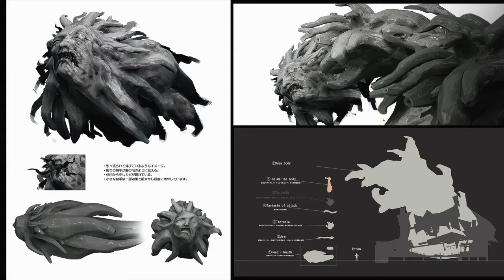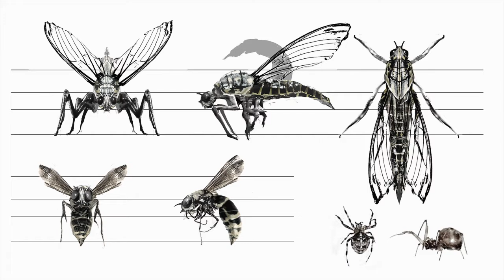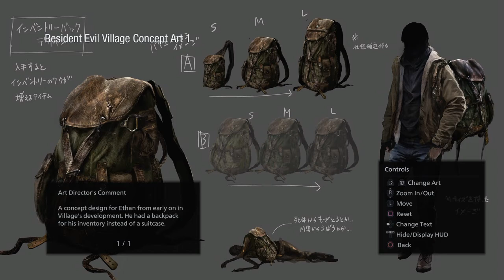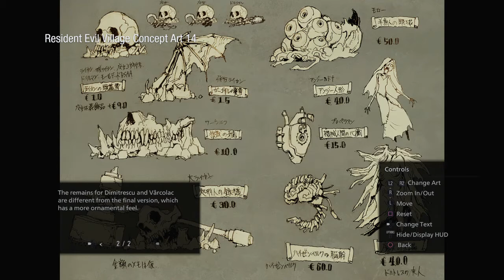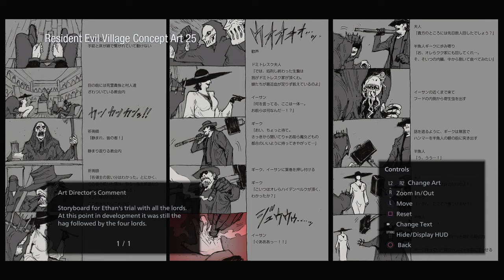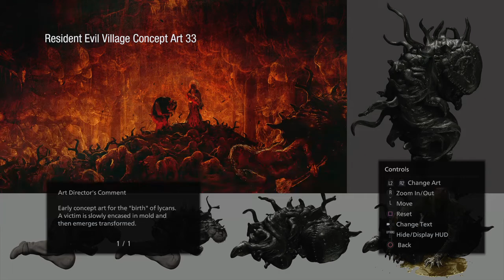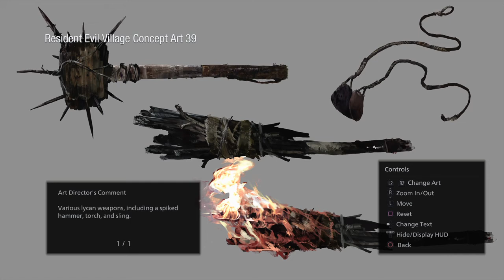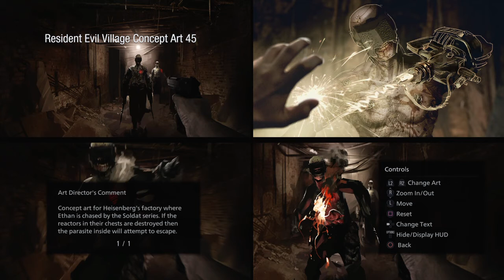Resident Evil Village concept art (trauma pack)